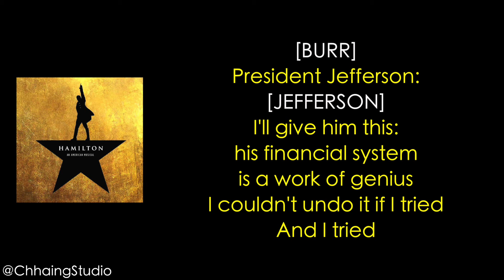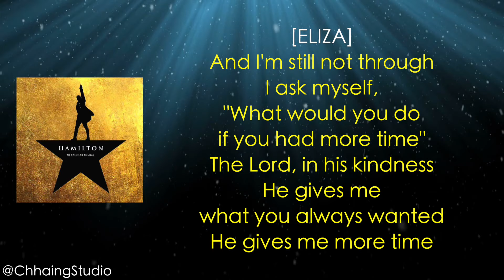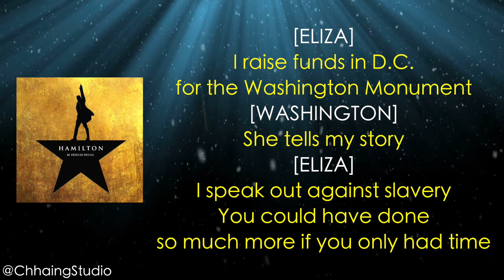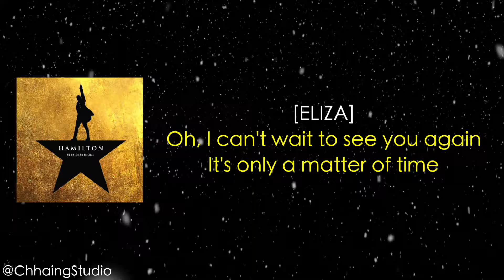#46 Hamilton - Who Lives, Who Dies, Who Tells Your Story [[VIDEO LYRICS]]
#46 Hamilton - Who Lives, Who Dies, Who Tells Your Story ❤
▶ Artist Credit: newgirl11.deviantart .com